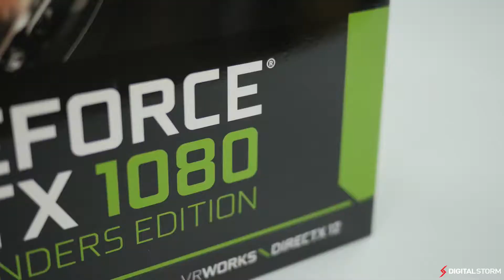NVIDIA GTX 1080 Founders Edition Unboxing and Overview